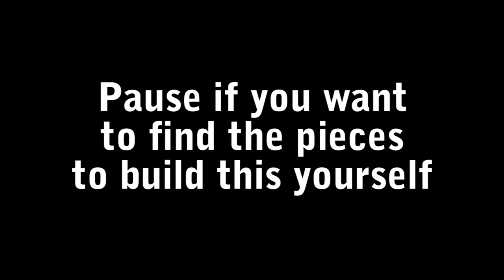How to Make a Lego House 10 Pieces - 100 Pieces - 240 Pieces - Easy Small House Speed Build Tutorial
Do you want to build a small Lego house? This quick video shows 3 easy ways to make a Lego house using very few pieces starting with a 10 Lego piece build. And with just 240 pieces you can make a really nice looking simple to build minifigure scale house.